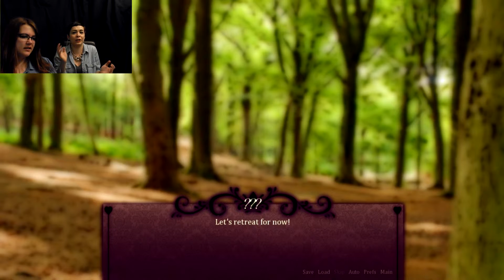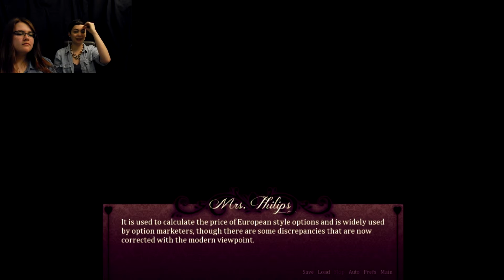Seduce Me | Part 1: Expozzzzition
Seriously, the rain loop though...

And thus begins the girl's journey through Seduce Me, a visual novel dating sim, created by Seraphim Entertainment. Ashlyn doesn't want to play this and Katelyn does, just to mess with her co-host. Let's do this!